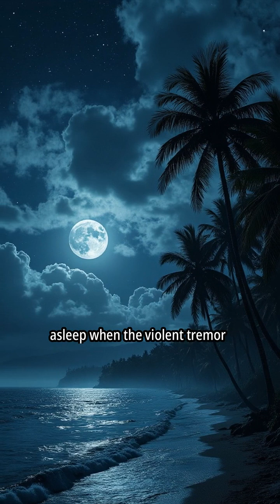History The Pagadian 1976 Tsunami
📌 Description:
🌊 On August 17, 1976, at 12:10 AM, a massive earthquake struck the southern Philippines—what followed was even more terrifying: a deadly tsunami.

This video tells the harrowing story of the 1976 Moro Gulf Earthquake and Tsunami, also known as the Pagadian Tsunami, the deadliest tsunami in Philippine history. With waves as high as 9 meters, the tsunami devastated coastal cities like Pagadian, Cotabato, Zamboanga, and Lebak, killing nearly 8,000 people.

⚠️ Discover how this disaster unfolded, what made it so destructive, and why it remains a powerful reminder of the need for disaster preparedness in the Philippines.

📍 Epicenter: Lebak, Sultan Kudarat
📊 Magnitude: 8.0
🌊 Tsunami wave height: Up to 9 meters
📅 Date: August 17, 1976
☠️ Fatalities: ~8,000 (dead and missing)